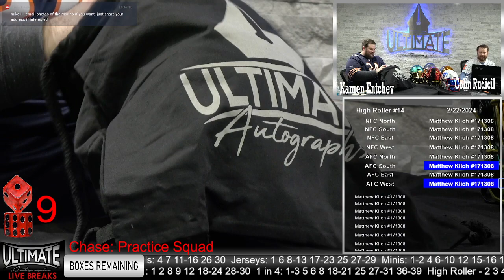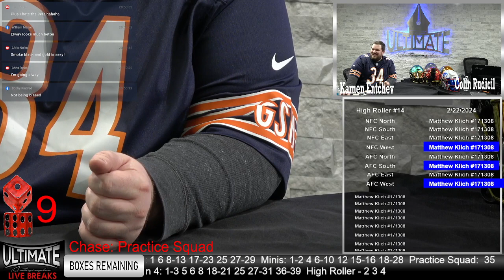George Kittle 49ers Custom SpeedFlex - 02/22/2024 6 P.M. Live Breaks Host